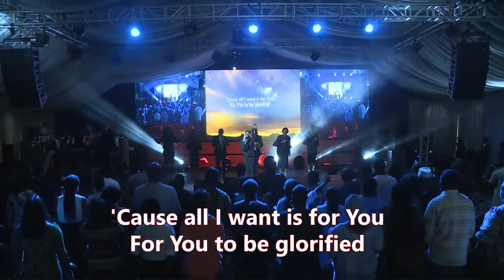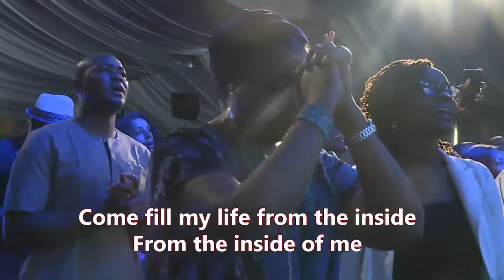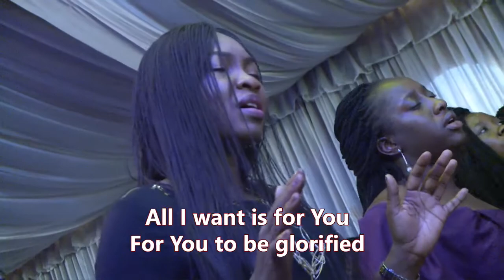1st Service | Gaining Financial Traction Series | Worship | SUN 24th Nov, 2019